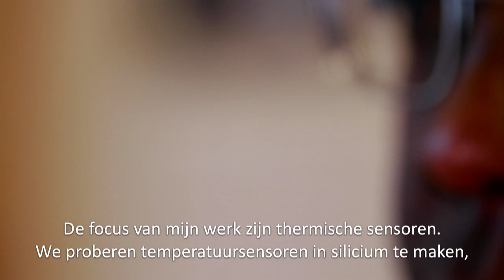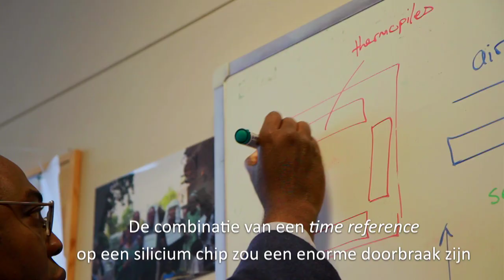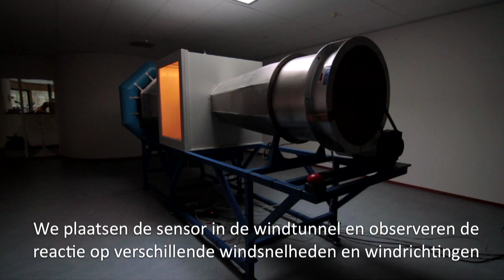Smart Sensors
A small revolution in electronics

New electronics hit the market faster then you can say: multi-core processor. Faster computers, smarter phones and smaller ipods.